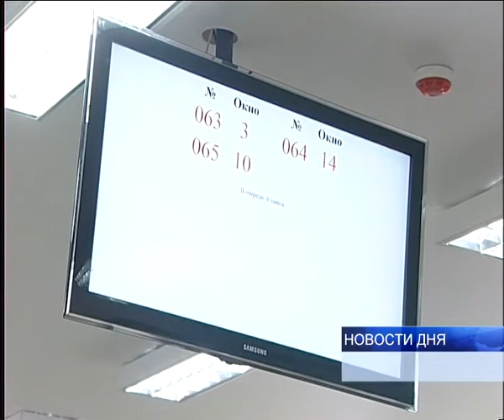БРОВКО ПЕРВЫМ ПОЛУЧИЛ ЭЛЕКТРОННУЮ ПОДПИСЬ